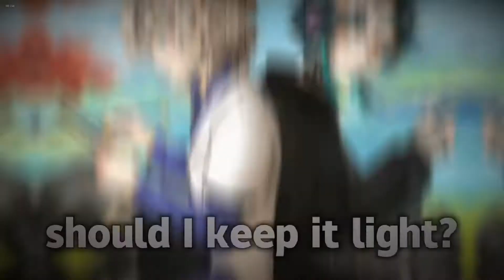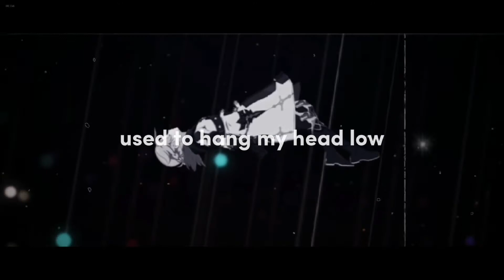{Nightcore} Burn the House Down ~ AJR [NMV]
《We gon' burn the whole house down. 》

♤Song♤
Burn the House Down - AJR

h